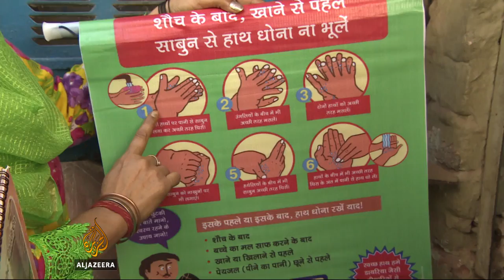Concern in India over spread of Rotavirus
Unsanitary conditions lead to more than 300,000 child deaths from diarrhoea  in India every year. One-third of those, are caused by Rotavirus. Most of India’s poor don't have access to available vaccines, but now a lab in India's Telangana state has developed the first vaccine for the Rota virus made outside Europe or the US.

Al Jazeera's Faiz Jamil reports from New Delhi.